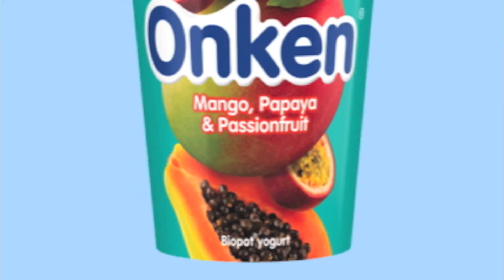💁🏼The 'Fun Things' Tag | Haley & Bronwen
Hopefully this Tag helps you guys get to know us a little better!! Enjoy :) - Jellybeamers